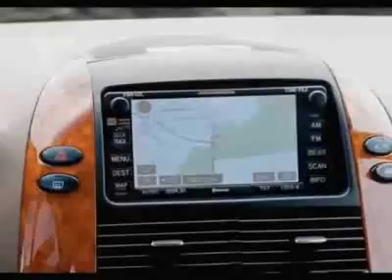2009 Toyota Sienna LE Van - San Diego, CA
Kearny Mesa Toyota, San Diego, CA - Toyota Sienna LE